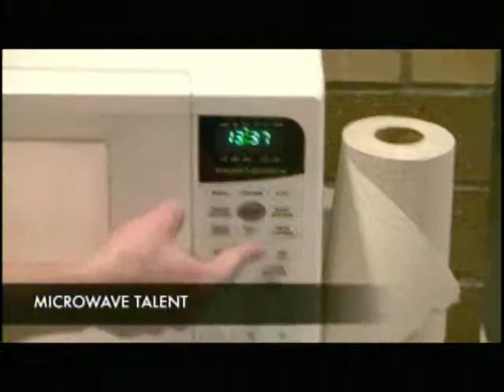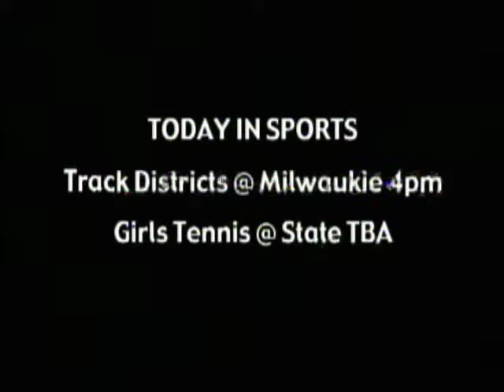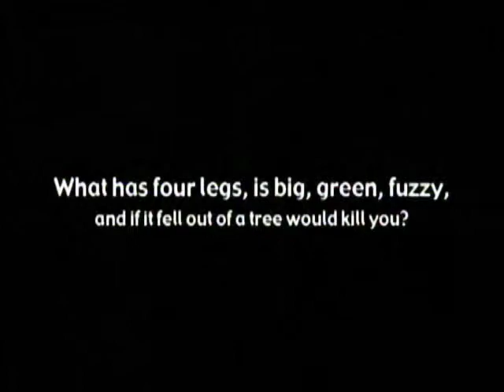PCTV Bronco News 5.18.2012